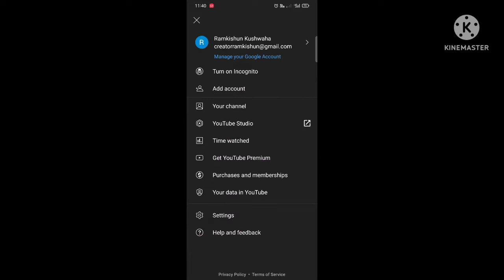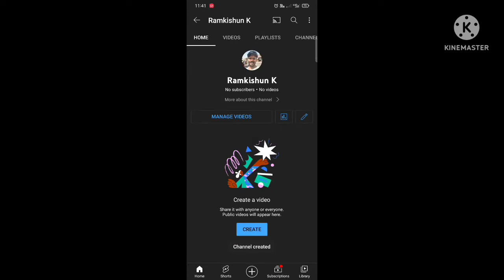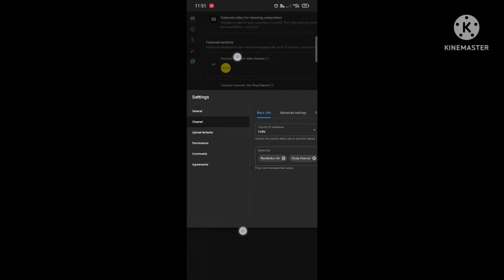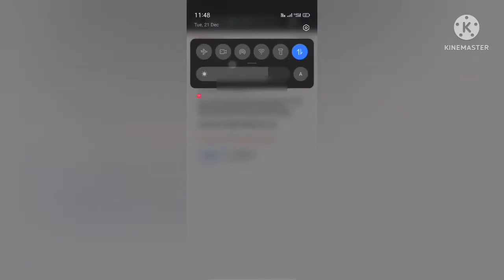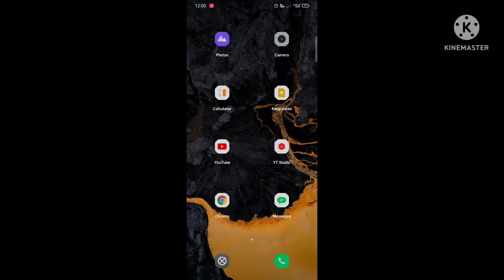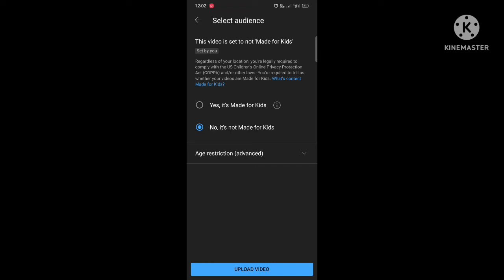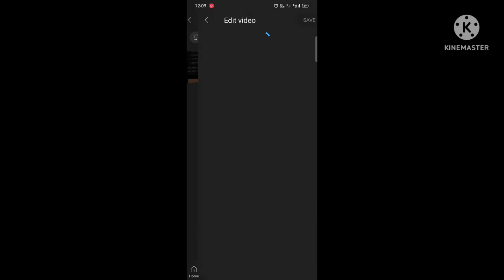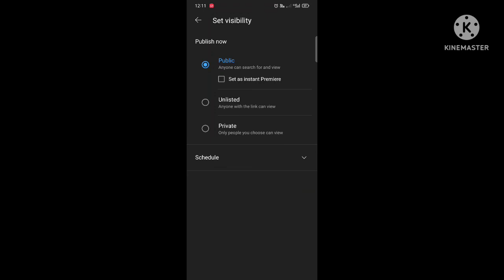YouTube Channel Kaise Banaye | YouTube Par Channel Kaise Banaye | How To Create A YouTube Channel,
YouTube Channel kaise banaye video kaise upload kare,
YouTube Channel kaise banaye full details,
How to make a YouTube channel in mobile,
How to make a YouTube channel and earn money,
How to start a YouTube Channel and earn money,